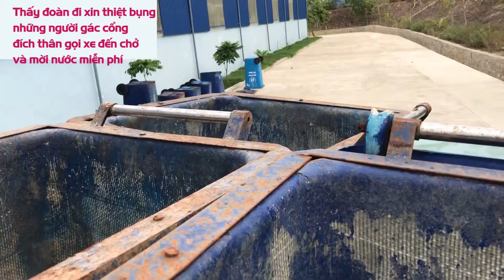Trưởng thôn Dương Duy Din đi xin không biết dị | series tutevoisacan TẬP 8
Series phim về dự án cộng đồng TỬ TẾ VỚI SA CẦN
Tập 8: Trưởng thôn đi xin không biết dị
Để làm dự án Tử tế với Sa Cần, mọi vật dụng như thùng rác, giỏ nhựa, bao lưới, găng tay v.v. đều phải đi xin.
Nghe ở đâu ai cho cái gì, là anh em nhóm đi đến tận nơi nhận về một cách trân trọng.
Trân quý từng vật dụng cộng đồng góp tặng.

Cửa Sa Cần ở hạ nguồn sông Trà Bồng thuộc địa phận 2 xã Bình Thạnh và Bình Đông, Bình Sơn, Quảng Ngãi, Việt Nam.
Bãi biển Sa Cần bị ô nhiễm rác thải nhựa nặng nề suốt hơn 20 năm.
Series phim kể lại câu chuyện từ lúc THƯƠNG KHOAI LANG đến Sa Cần chứng kiến hiện trạng, phát động, thực hiện dự án, theo suốt hành trình hồi sinh cửa biển Sa Cần.
Dự án TỬ TẾ VỚI SA CẦN đang và sẽ tiếp tục thực hiện, cần một nguồn kinh phí để duy trì dự án. Rất mong cộng đồng chung tay, chia sẻ video để dự án có thêm NHỮNG NGƯỜI BẠN ĐỒNG HÀNH.
PHÁT HÀNH VIDEO LÚC 7 GIỜ & 19 GIỜ HẰNG NGÀY
Zalo Huỳnh Văn Thương: 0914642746